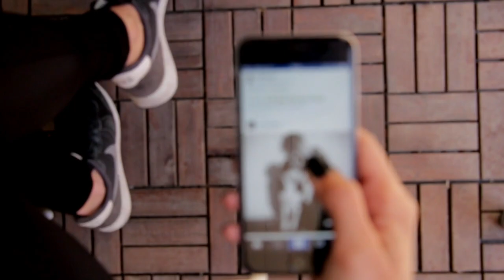Break Yourself Down | Future Us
Break Yourself Down

Written by:
Bruce Harrington (Guitar & Vocals)
Eric Emerson (Bass & Backing Vocals)
Record Date: 12/13/23 @8pm EST | Episode 6

Would you like to have a shared experience like this? Go to FutureUs.TV and get your Ticket to the Future today!

🔗 Visit us at FutureUs.TV to be part of our next live session, where music, art, and human stories intertwine.